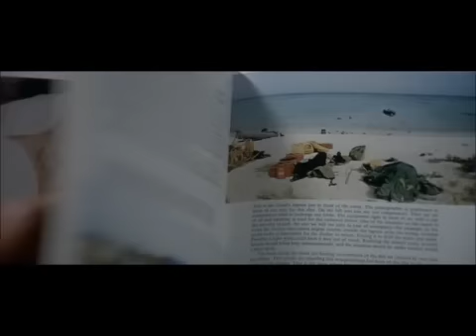Jaws "pier inccident"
Swim Charlie